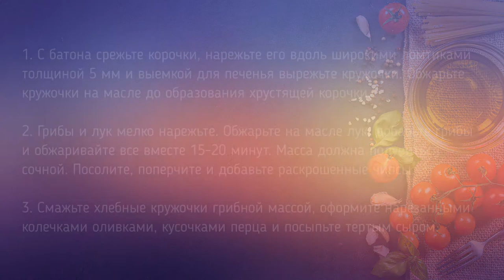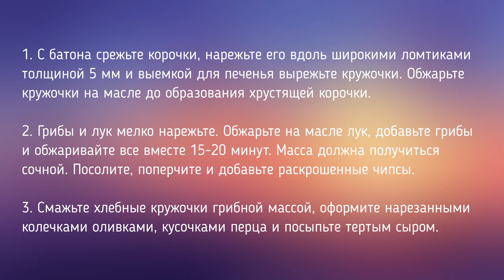КАНАПЕ С ГРИБАМИ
С батона срежьте корочки, нарежьте его вдоль широкими ломтиками толщиной 5 мм и выемкой для печенья вырежьте кружочки. Обжарьте кружочки на масле до образования хрустящей корочки.
 Грибы и лук мелко нарежьте. Обжарьте на масле лук, добавьте грибы и обжаривайте все вместе 15-20 минут. Масса должна получиться сочной. Посолите, поперчите и добавьте раскрошенные чипсы.
 Смажьте хлебные кружочки грибной массой, оформите нарезанными колечками оливками, кусочками перца и посыпьте тертым сыром.